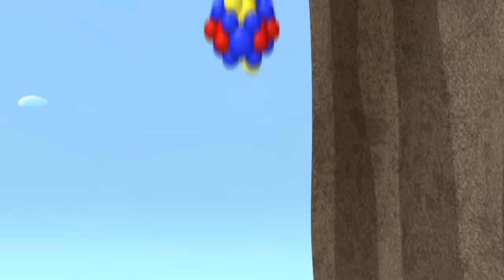Mickey Mouse Clubhouse - Mickey's Mouskeball | Official Disney Junior Africa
Professor Von Drake introduces the Clubhouse pals to a high-tech new game, Floatin' Fun-Time Mousekeball!  But when the ball with a mind of its own escapes, the game takes to the skies!